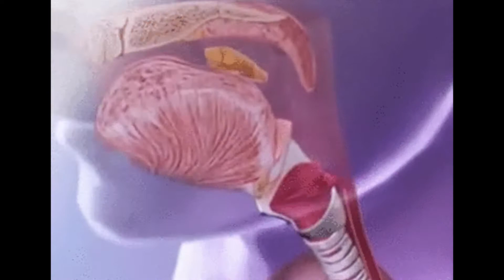¿Por qué nos QUEMA el chile?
Todo se puede resumir en una simple confusión por parte de nuestro cuerpo. Una historia de la capsaicina y la TRPV1.

Programas:
Audacity
Levelator